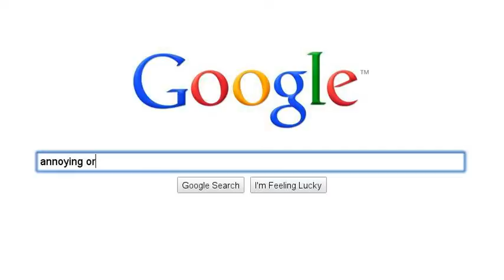Boredness!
this is just me, and my computer after school. being bored.
Hannah is a gay!